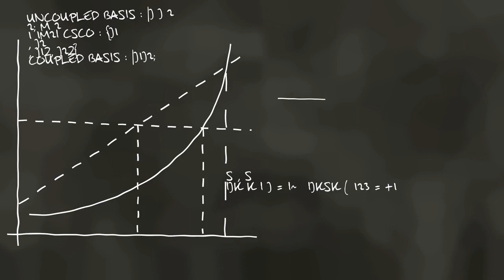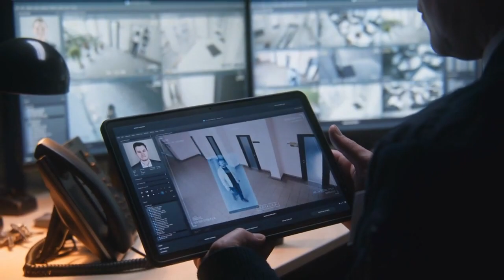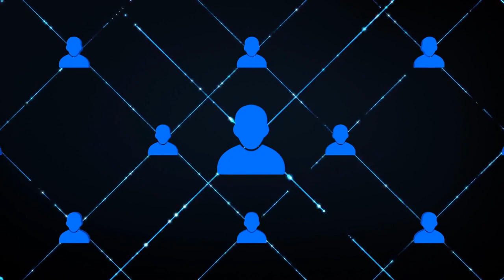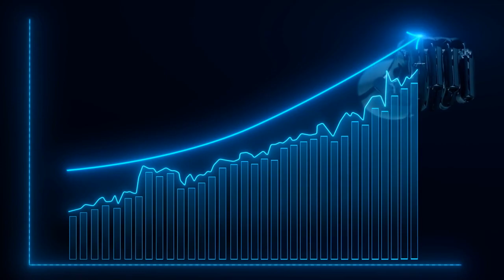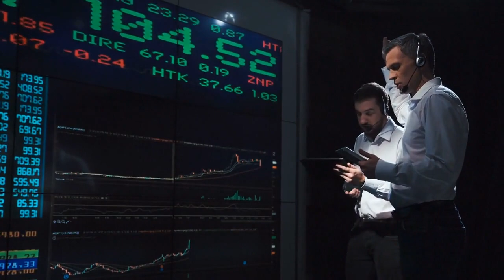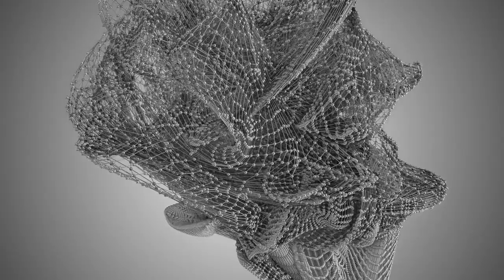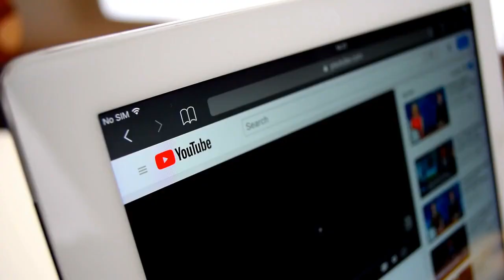Quantum Computing: How It Will Change Everything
Join us as we investigate quantum computing and the implications it may have for the future of our culture, economy, and safety. In this video, we break down the ground-breaking paradigm of quantum computing, which makes it possible to execute computations on an unprecedented scale by using the laws of quantum physics. Come talk about the potential and perils of this new technology with us.
Learn how quantum computing may revolutionise fields as diverse as encryption and drug discovery, as well as optimisation and AI. We explore the amazing quantum computer capabilities, such as their exponential speedup in solving complicated tasks compared to conventional computers. Learn how quantum simulations may help material scientists find and use novel materials with unique features. Just look at how customised medicine, medication design, and our knowledge of complicated biological systems might be completely transformed by quantum computing.
It's not all sunshine and roses, however. We also consider the possible drawbacks of quantum computing. Dive into the world of cryptography and learn why the rise of quantum computers threatens the security of our personal information, our banking and financial systems, and our governments. Come along as we discuss the critical necessity to create secure encryption solutions that can withstand the effects of quantum computing.
We also talk about how the advent of quantum computing might exacerbate existing social and economic divides. In a world where access to quantum computing capabilities might lead to huge advantages in research, finance, and technological development, it is important to recognise how the development and implementation of quantum technologies could result in a digital divide. We explore why closing this gap and providing universal access to quantum technology is crucial for preventing further social division.
Participate in a thought-provoking discussion about the implications of quantum computing for society, industry, and security, and see firsthand the possible good and bad effects it may have. Let's go on an adventure to discover the exciting potential of quantum computing together.
1. Quantum computing
2. Future of computing
3. Quantum mechanics
4. Quantum algorithms
5. Scientific advancements
6. Technological breakthroughs
7. Material science
8. Healthcare innovations
9. Supply chain optimization
10. Artificial intelligence
11. Machine learning
12. Quantum simulations
13. Drug discovery
14. Sustainable practices
15. Computational chemistry
16. Catalyst design
17. Data analysis
18. AI optimization
19. Pattern recognition
20. Quantum-resistant encryption